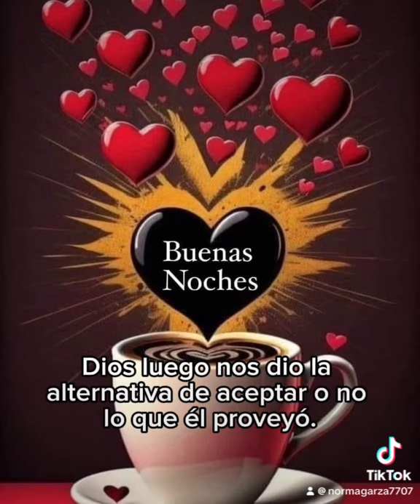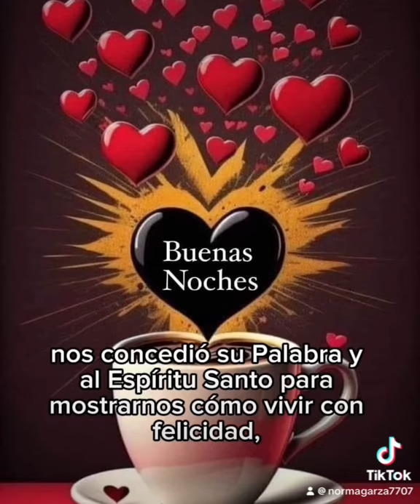fypシ゚viral